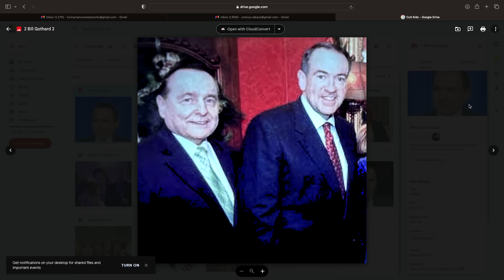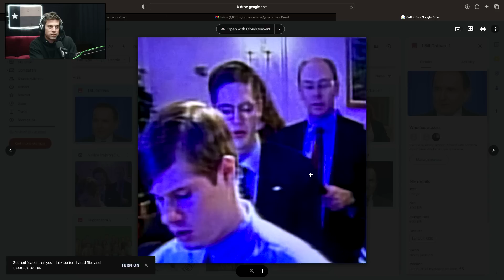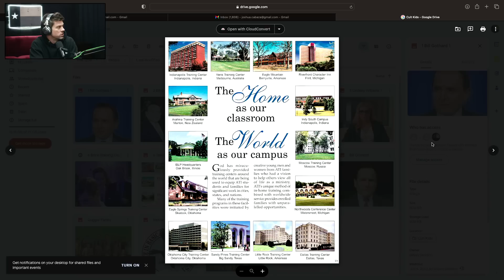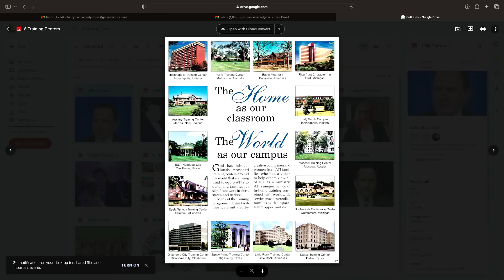Surviving The Shiny Happy People Cult (Part 2) - "Training Centers" | Friends With Davey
"Shiny Happy People" is the #1 documentary on Prime Video, taking an in-depth look at the dark history of one of the most mysterious cults in America--and it just so happens that Davey Jackson grew up in this cult!

Davey and his friend Brice (also a former cult member) explore the compounds that IBLP and cult founder, Bill Gothard, built all over the world to exploit followers. Brice shares his experience living at the "Training Centers" in Oklahoma and Australia and Davey remembers the time he was sent to the cult's most notorious compound in Indianapolis, IN.

Listen to Davey Jackson and Producer Josh, livestreaming with a new friend every Wednesday at 8:00PM CST.